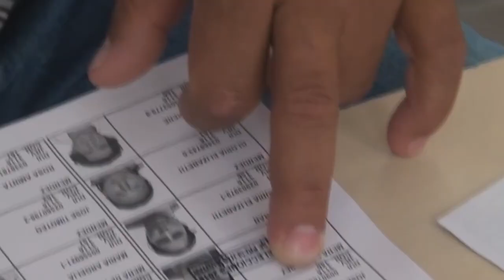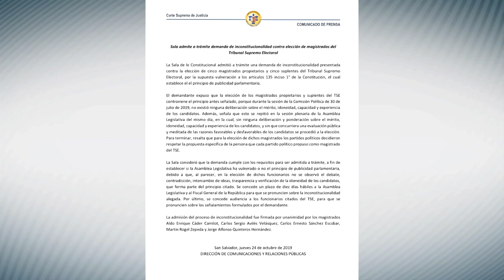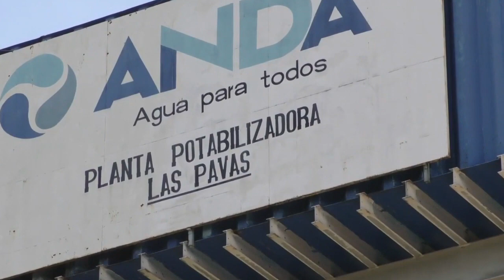Noticiero LPG 24 octubre: Juez ordena prisión para exalcalde de Santa Ana acusado de violar a menor